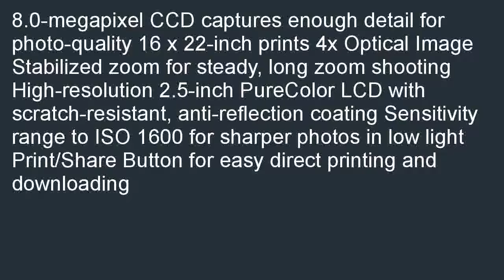Canon PowerShot SD850 IS 8.0 MP Digital Elph Camera with 4x Optical Image S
Best savings  B000Q30420/? Canon PowerShot SD850 IS 8.0 MP Digital Elph Camera with 4x Optical Image Stabilized Zoom (OLD MODEL) discount. Great on going deals for Canon PowerShot SD850 IS 8.0 MP Digital Elph Camera with 4x Optical Image Stabilized Zoom (OLD MODEL).